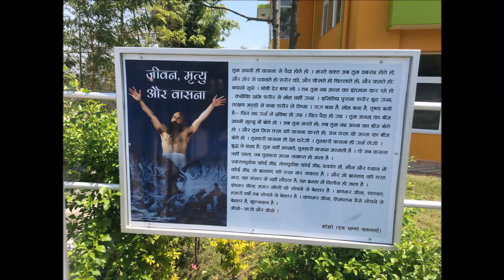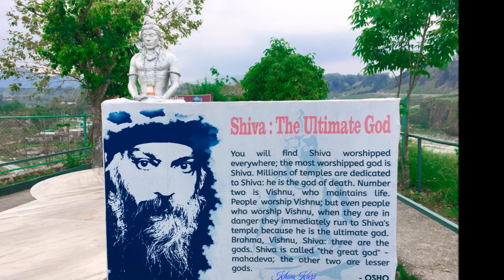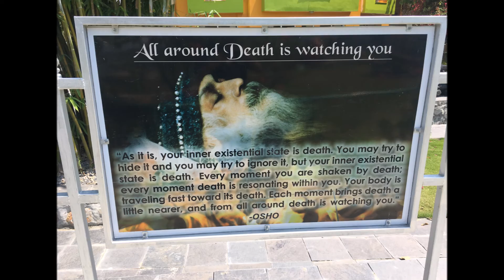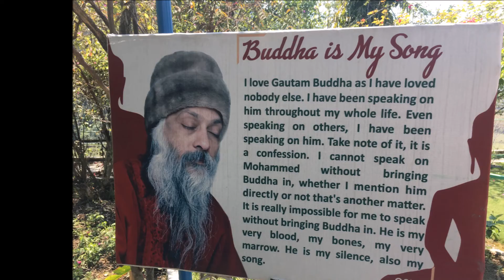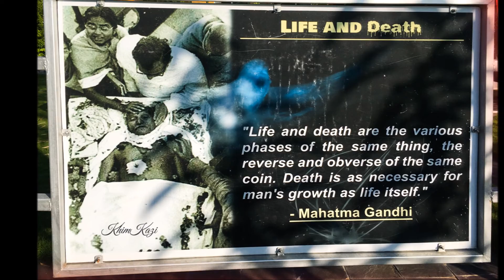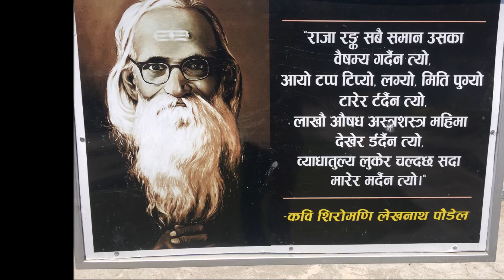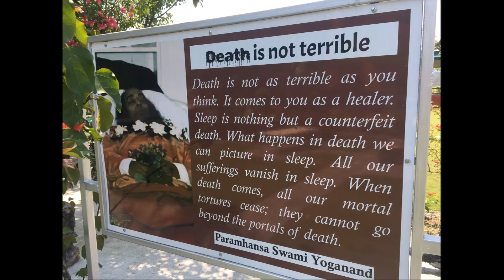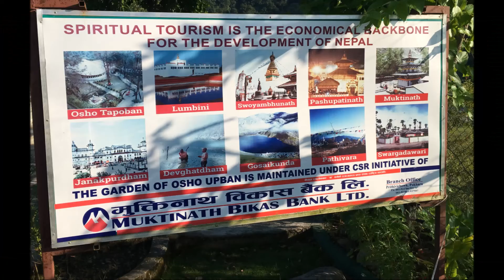Osho Bhajan l Nacha Nacha Sanyaasi